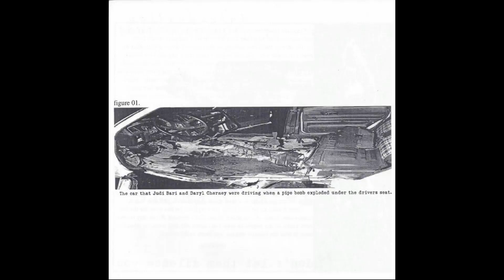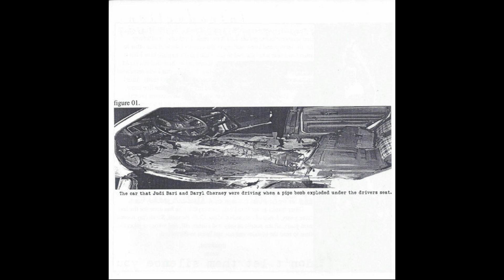Watercolour - "American Worries"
From the 1996 7" 'An American Tragedy', a split with Still Life, Dead Silence and Three Studies for Crucifixion.